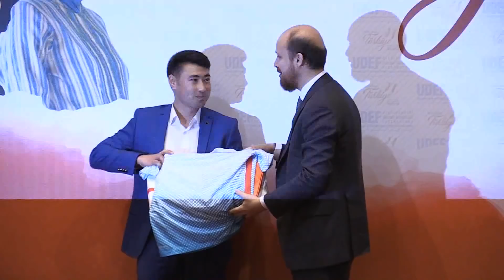Benim Ülkem Türkiye Yarışması Kısa Film 1.lik Ödülü Manasbek Maksutov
Kısa Film 1.lik ödülü  Biz Bir Milletiz" isimli filmiyle Kırgızistanlı misafir öğrenci Manasbek Maksutov'un oldu.